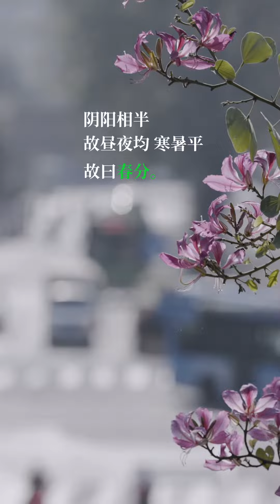《灯彩佛山》系列 - 春分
春分时至，陌上花开。
新生欢喜，风禾尽起。
春色从此分，春意从此浓。
是日春分，《灯彩佛山》祝大家春日安好！